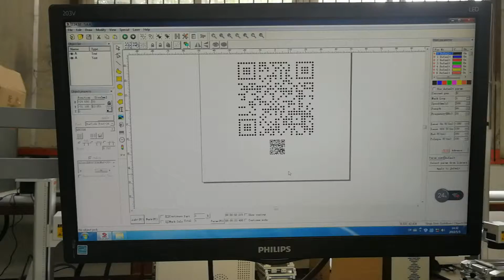laser marking machine mark on anodized aluminum